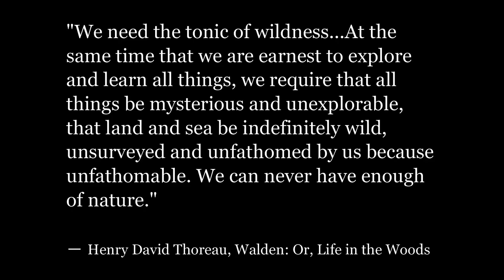Moose Hunt in the Yukon - Playing Tag Realistic Hunting Show S1E8 | theHunter Call of the Wild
This hunt gets pretty Canadian. I'm happy to have the voice talents of my friend Calum McGeachie to help set up the narrative of an outfitter-assisted hunt.

I realize the devs cite the "Yukon Valley" reserve as being in Alaska, but I'm painting this show as being portrayed in the Canadian Yukon Territory, right next door. Just a little artistic licence.

A moose hunt in the Yukon is always relaxing to me, and I'd probably be as happy using a camera as a rifle. I couldn't let the first season of Playing Tag exclude this particular hunting show.

This series is intended to be a realistic hunting show, but filmed within the video game "theHunter: Call of the Wild". (Explanation of this series is found

Your support as a Patron can really help the channel, and is greatly appreciated